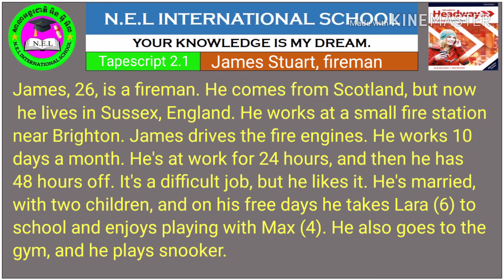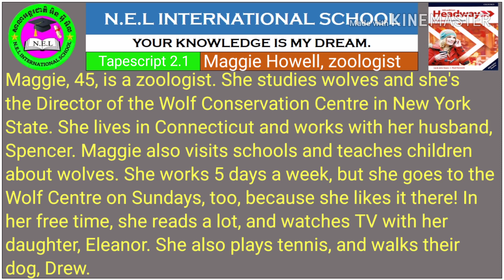New Headway Elementary fifth edition Tapescript 2.1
This video is made to help learners improve their English through listening and speaking practice.
The subtitles are added to make it easier for learners to repeat and learn the English words
phrases and sentences clearly
Hope you enjoy learning English through this video